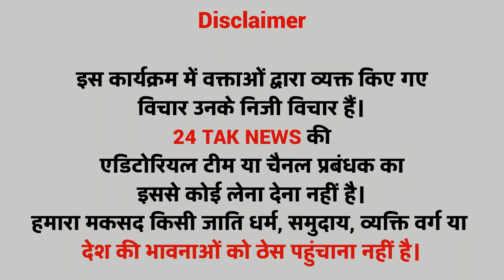मध्यप्रदेश के हिन्दू बीजेपी से क्यों नाराज | Madhya Pradesh election 2023 | Congress vs BJP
who will be the PM of India in 2024 ? Public Opinion India ka agla pm kaun? BJP vs Cingress | Modi vs Rahul vs Nitish vs Mamta vs Kejriwal vs Akhilesh Yadav vs Mayawati

2024 public Survey

2024 opinion poll

2024 exit poll | who will be the next prime minister of India?